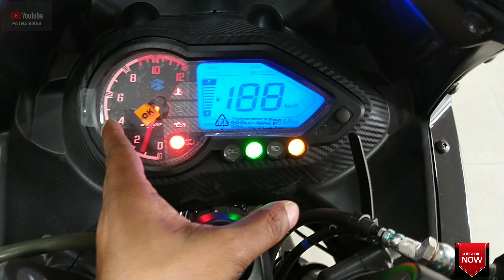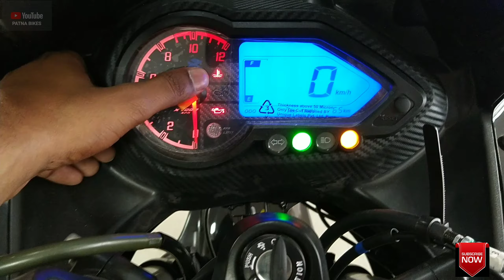2020 Bajaj Pulsar 220F BS6 | On Road Price And New Features Detail | Exhaust Sound | PATNA BIKES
Bhai Log Agar Aapko Bikes Ke Body Graphics Stickers , LED Lights 3D Logo Or Tank Pads Chahiye Toh Sonu Bhai Ko Phonr Kjiye Or Order Kijiye :-  , 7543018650